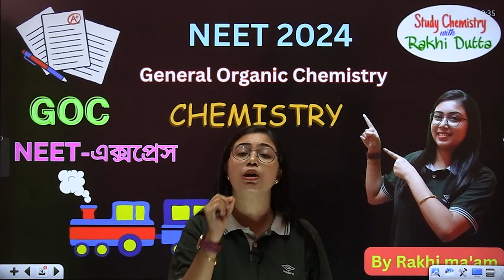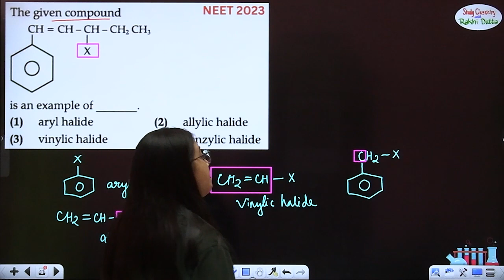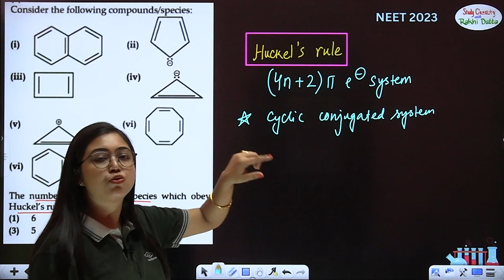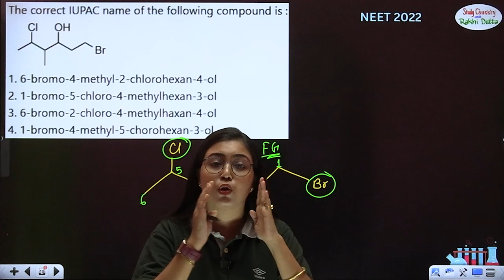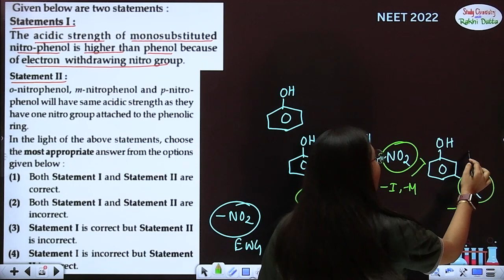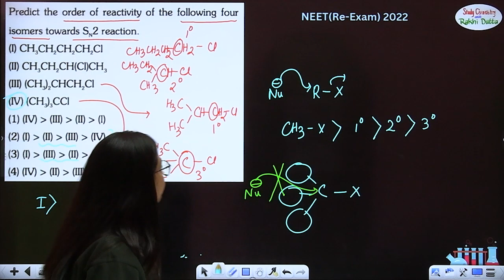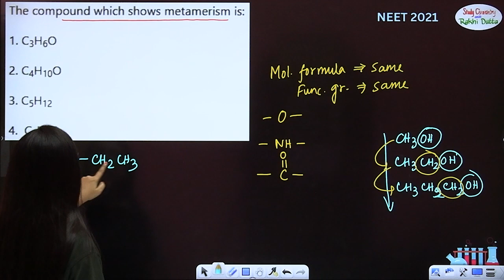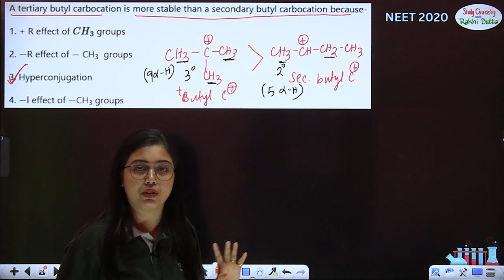PYQ | NEET EXPRESS 2024 | GOC| বিগত বছরের প্রশ্নোত্তর | In Bengali | Part 1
pyq neet
Previous year questions neet
Tricks and tips
concept clearing
banglay rosayon
Organic chemistry preparation for neet
question answer series in bengali
neet pyq
neet pyq chemistry
chemistry in bengali
neet chemistry
neet 2024
neet express